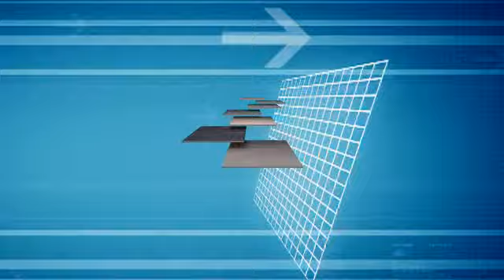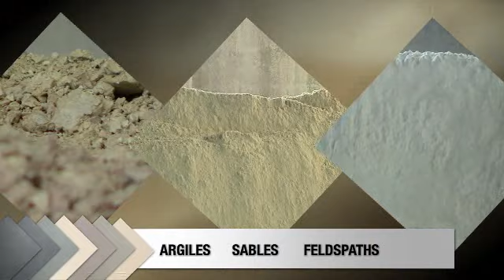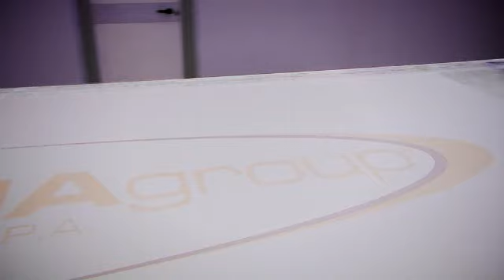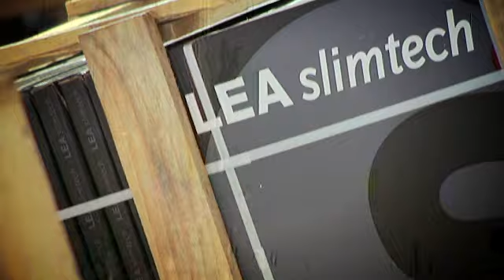ligne de production Slimtech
En juillet 2009, nous avons installé une nouvelle ligne de production pour la réalisation d'un produit technologiquement innovant appelé « gres laminato slimtech ». Ce produit a des grandes dimensions et une épaisseur réduite (3mm), si comparé à un carreau traditionnel.